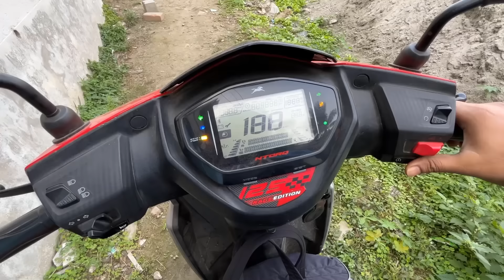ছিঃ ছিঃ কেমন কথা*😞😒আমি কোন কাজ করিনা শাশুড়ি মা'কে দিয়ে সব কাজ করায়*😕😞inOutlife